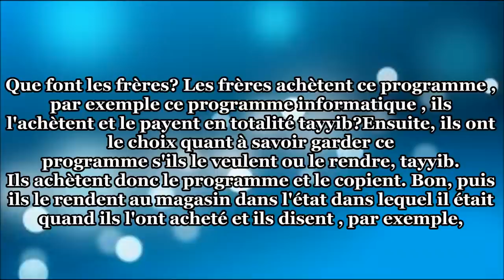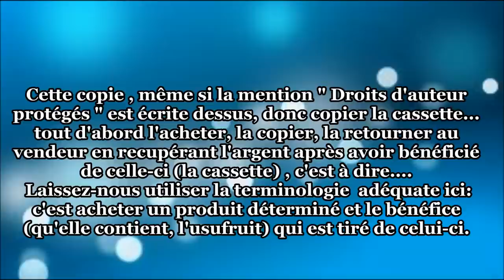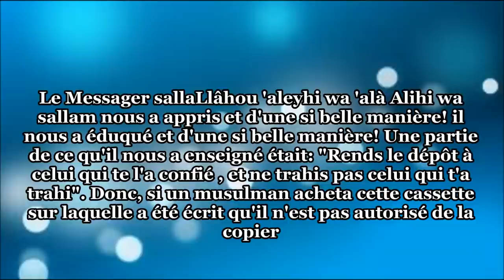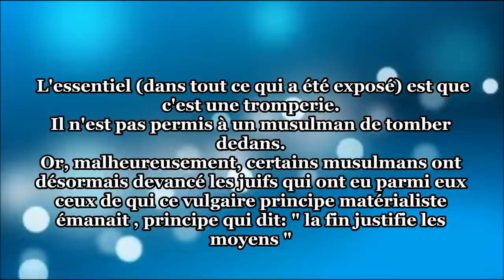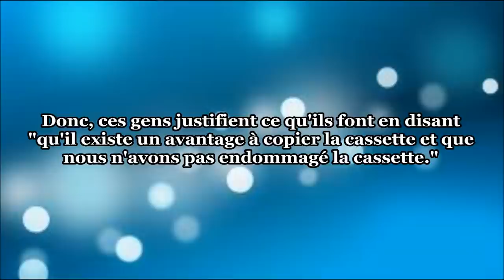acheter, craker, copier et rendre des programmes informatiques- Shaykh Al Albânî